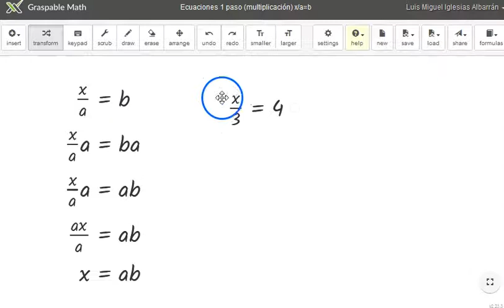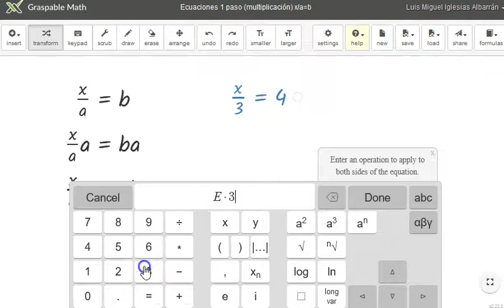Resolución de ecuaciones de primer grado sencillas 1 paso (multiplicación) - Graspable Math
Ecuaciones sencillas - 1 paso - multiplicación
Más recursos y actividades matemáticas en MatemáTICas: 1,1,2,3,5,8,13,...